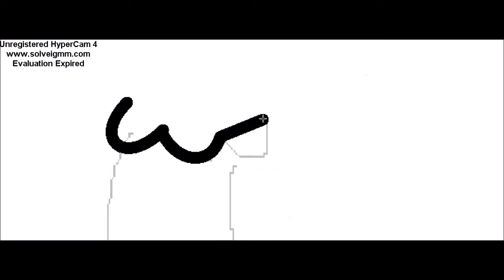【Llama 4Ever】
「Song」
♥Miss Monochrome Ending - Poker Face Sub Español   MP3♥
「Program:」
♥HyperCam 4r♥
♥MovieMaker♥
♥Paint♥
「This is a my oc」